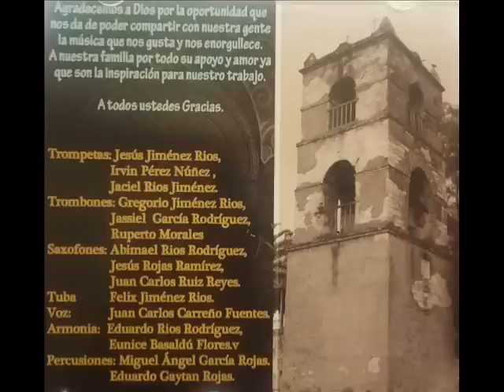LA INDIA MALACATERA BANDA LA VILLA DE SOLA DE VEGA 2015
aquí el último disco de la Banda la Villa de Sola de Vega, espectacular banda con todo el sabor y estilo chilenero.

no olviden seguir es esta su página en Facebook y twitter.